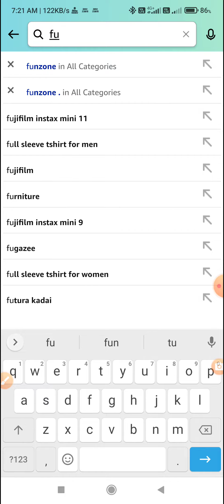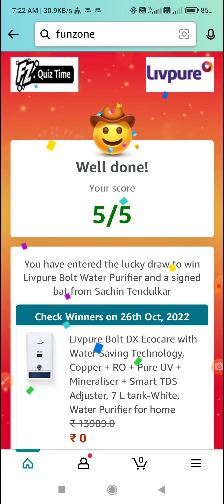Livpure Water Purifier Quiz l Answer And Win Livpure Water Purifier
Topic : Livpure Water Purifier Quiz l Answer And Win Livpure Water Purifier